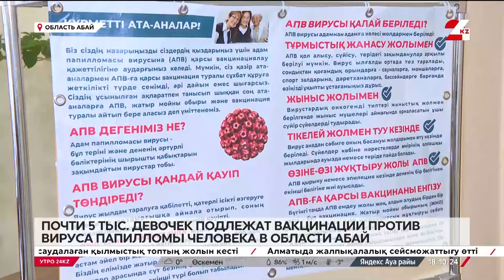Вакцинация против вируса папилломы человека продолжается в области Абай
В области Абай продолжается вакцинация девочек против вируса папилломы человека. Иммунизации в регионе подлежат почти пять тысяч школьниц, передает «24KZ».